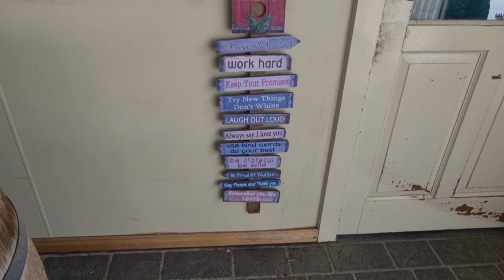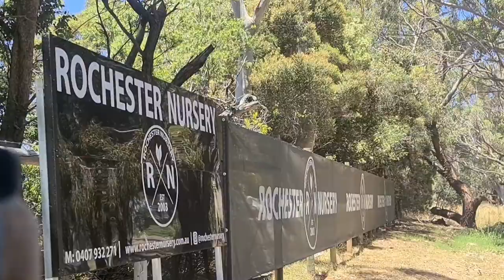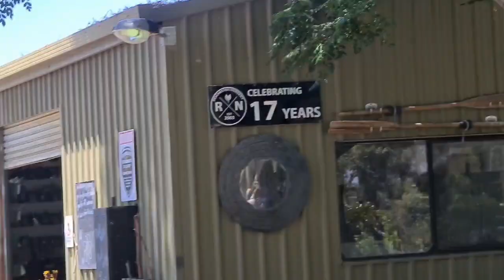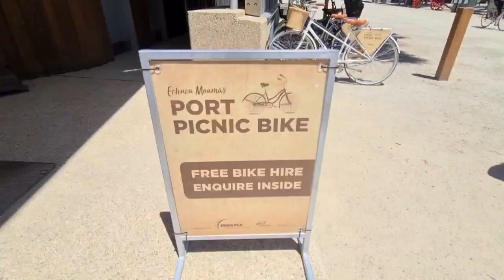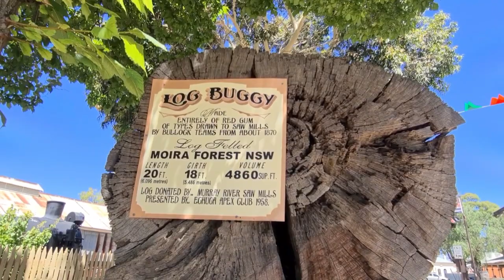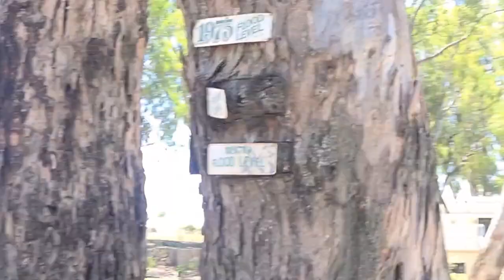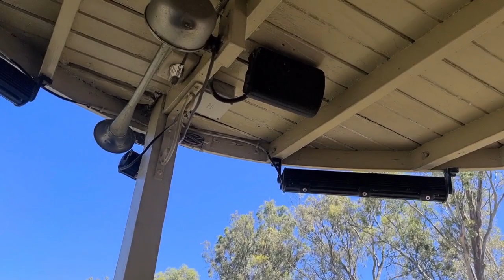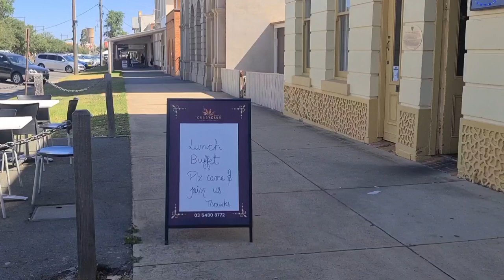ഓസ്ട്രേലിയലിലെ Echuca എന്ന ഒരു ചെറിയ വില്ലേജിൽ പോയാലോ നമുക്കൊരുമിച്ചു? 🥰/Pinky Robin/Travel Vlog/Aus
A to Z Art By Pinky Robin Presents.Travel vlog to ECHUCA.It is a place in the northern part of Victoria, Australia.
.People who love nature and history matters would enjoy this place. We also included the other sights we witnessed like Silo Art and Rochester Nursery in this video. Hope you will like it ❤.

Copyright @A to z Art by Pinky Robin on 06/12/2020]. Any illegal reproduction of this content in any form will result in immediate action against the person concerned.